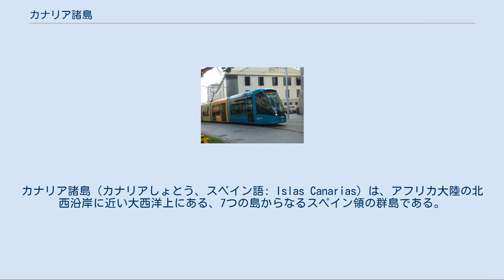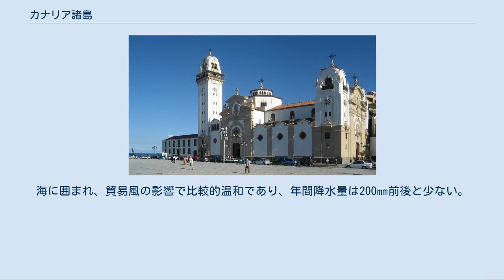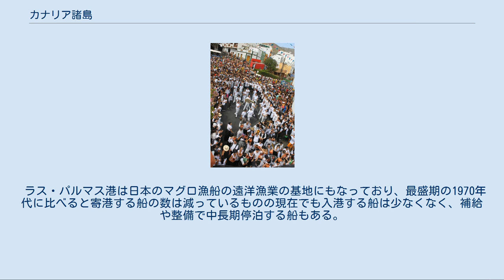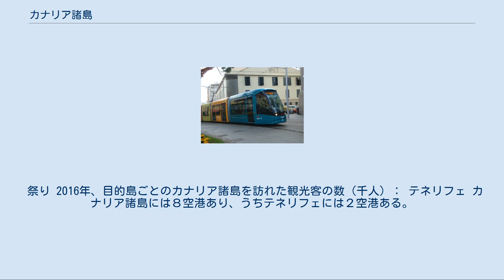カナリア諸島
カナリア諸島（カナリアしょとう、スペイン語: Islas Canarias）は、アフリカ大陸の北西沿岸に近い大西洋上にある、7つの島からなるスペイン領の群島である。
カナリアス諸島ともいう。
諸島全体でカナリア諸島自治州を構成する。
大陸で最も近いモロッコ王国からの距離は100km～500km程度である。
 カナリア諸島は、大西洋のハワイといわれている。
 グラン・カナリア島のラテン語名「Insula Canaria（「犬の島」の意）」に由来する。
のち複数形「Insulae Canariae」として諸島全体を意味することにもなった。
州の紋章には、7つの島々をはさんで一対の犬が描かれている。
 「犬の島」の由来には以下の諸説がある。
 なお、鳥の一種カナリアの名は、原産地のひとつである本島に因んでいる。
 かつてはアラブ人やノルマン人、ポルトガル人などが来航・支配していたが、15世紀末に、おそらく先住民であったベルベル系のグアンチェ族共々、カスティーリャ王国が征服している。
 グアンチェはのちに家系の断絶や移住者の流入、および混血によるスペイン人への同化によって人数は減少した（とはいえ、現在のカナリア諸島の住民にも、グアンチェの血はかなり流れている）。
その後カナリア諸島は、中南米へのスペインの進出活動における基地として重要な役割を果たすことになり、また同諸島の土地の貧しさから住民が数多くイスパノアメリカに移住した（特にキューバ、プエルトリコおよびベネズエラ）。
 1960年代以降には保養地および観光地として発展を遂げることとなった。
 カナリア諸島はアフリカ北西部・モロッコおよび西サハラ西岸の沖に位置する。
最も大陸に近いのは東部のフエルテベントゥーラ島で、大陸から100km強の距離である。
自治州は、ラス・パルマス県とサンタ・クルス・デ・テネリフェ県の2県で構成され、ラス・パルマス・デ・グラン・カナリアとサンタ・クルス・デ・テネリフェの2つの都市が共同州都となっている。
それぞれの島に「cabildo insular（「島の集会」の意）」と呼ばれる行政組織がある。
7つの島と政庁所在地は次のとおり。
 テネリフェ島はスペイン国内の最高峰テイデ山を擁する。
手前はカナリア諸島原産の植物エキウム・ウィルドプレッティ。
 テネリフェ島はスペイン国内の最高峰テイデ山（海抜3718m）を擁する。
 なお、カナリア諸島の他に、カーボベルデ、マデイラ諸島、アゾレス諸島なども含めたこの地域を通例マカロネシアと呼んでいる。
 カナリア諸島は西経13度から18度に位置していることから、地理的にはUTC-1の範囲になるが、現地の標準時間はUTC+0で、UTC+1であるスペイン本土より1時間遅く、リスボンやロンドンと同じ時間帯であり、夏時間を採用している。
このため、スペイン本土の西部同様、太陽の南中は午後1時前後（冬時間）あるいは午後2時前後（夏時間）となる。
 竜血樹の大木 (テネリフェ島) ガラホナイ国立公園のラウリシルバの森 水深が少なくとも2千mの大西洋底から突き出た火山島で、白亜紀からの地下マグマのホットスポット作用で出来た。
大陸から隔絶された島であり、ヨーロッパ大陸全土やアフリカ北端を覆った氷河の影響を受けなかったため、固有の生物種が多く、環境保全上非常に重要な地域とされている。
 原生種である竜血樹や照葉樹林の一種ラウリシルバなど、複数の生物種、生態系が保護されている。
ゴメラ島島頂部ガラホナイ国立公園のラウリシルバは世界遺産に登録されている。
 気候は亜熱帯と砂漠性に分類される。
海に囲まれ、貿易風の影響で比較的温和であり、年間降水量は200㎜前後と少ない。
 スペインに13ある国立公園のうち4か所がカナリア諸島にある。
 ヌエストラ・セニョーラ・デ・ラ・カンデラリア教会 スペインの他の地域と同様に、カナリア諸島の社会は主にカトリック教会（85％) を中心としたキリスト教徒である。 ラテンアメリカの宣教師であった2人、ペトロ・ド・ベタンクールとジョゼ・デ・アンシエタはカナリア諸島の守護聖人である。カンデラリアの聖母はカナリア諸島の守護聖人です。 他にも少数宗教でイスラム教、福音伝道、ヒンドゥー教などがある。アフリカ系アメリカ人の宗教、中国の宗教、仏教、ユダヤ教を信仰するコミュニティもある。 経済基盤は主に観光と熱帯農業で、収穫したバナナやタバコ...